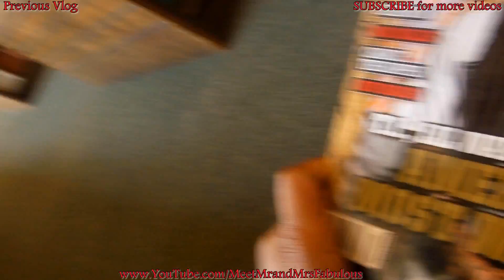This Georgia Rain!.... | Vlog #52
Some of you may know me from my beauty/fashion channel by the name of AllThingsFabulous101 and also my couple's/relationship channel with my husband, YoungMarriedHAPPY. We wanted to create this channel to share random personal vlogs from our daily lives so that you all can get to know us more on a personal channel.

We hope you enjoy this glimpse into our lives and we look forward to sharing the good, bad, funny, sad, and everything fabulous and not so fabulous in between!

Thank you for your continued support over the years and I hope you will continue to show your support as we open up more and introduce new things to our channel.

Wishing each and every of you a blessed, prosperous, and successful new year!